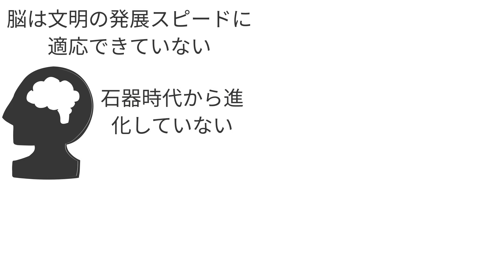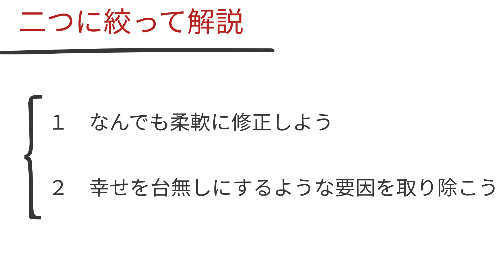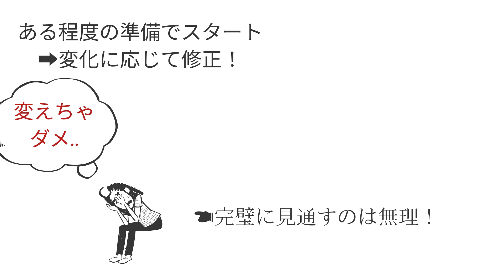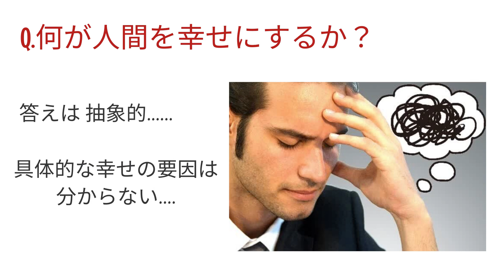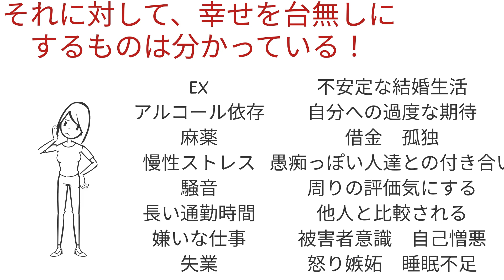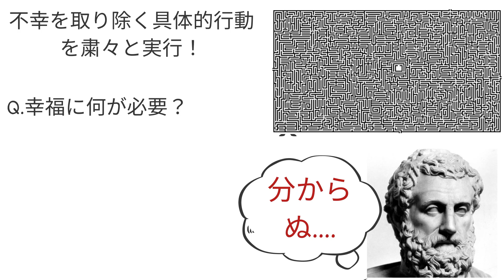【アニメで】「Think clearly」を世界一わかりやすく要約してみたPart1【本要約】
▼ ▼Amazonで購入はこちら

▼【目次】
0:00 ご挨拶・導入
0:20 なぜこの思考法が必要か？
0:51 今回の動画でマスターできる思考法
1:09 思考法１【何でも柔軟に対応しよう】
2:54 思考法２ 【幸せを台無しにするような要因を取り除こう】
5:37 本日のハイライト

▼参照
タイトル：Think clearly 最新の学術研究から導いた、よりよい人生を送るための思考法
著者：ロルフ・ドベリ
出版社：サンマーク出版

1日5冊ほどの読書を5年以上続けている、心底本を愛するオタク。